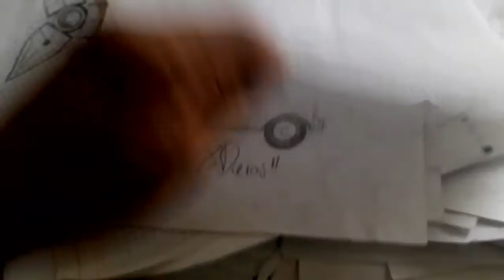Como dibujar UN CARRO VIEJO DE FRENTE | how to draw | como desenhar o XDEIOS